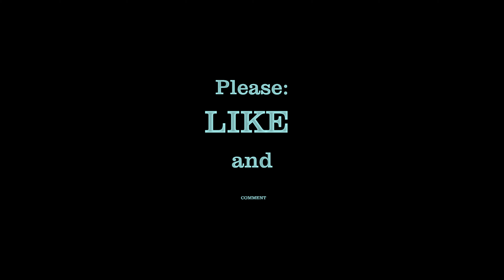Großer Rundgang mit Beschreibung, Alf Leila Wa Leila Neverland Hotel, Walk Around Alf Leila Wa Leila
4 Sterne das Alf Leila Wa Leila und Neverland Hotel, großer Rundgang, Walk Around Alf Leila Wa Leila Hurghada Ägypten
Im heutigen Video machen wir einen großen Rundgang durch das Alf Leila Hotel in Hurghada.
Alf Leila Wa Leila in Hurghada, alle Veränderungen.
Das Hotel befindet sich südlich vom Flughafen Hurghada und ist ca. 20 Minuten von dort entfernt.
Die Anlage hat 4 Sterne und hat 2 Partnerhotels, den Jungle Aqua Park und das Dana Beach Hotel am Strand.
Diese einzigartige Anlage im orientalischen Stil vermittelt eine Atmosphäre aus 1001 Nacht.

Moin moin.

„Copyright“ DidiAurich

Viele weitere Videos auf:
Many more videos on:
Beaucoup plus de vidéos sur:
Muchos más vídeos sobre:

Videos zu folgenden Themen finden Sie unter:

Abu Dhabi VAE:
Ägypten: 2018:
Ägypten: 2019:
Ägypten:
Angeln / Fischen:
Aquarium Wilhelmshaven:
Bali:
Baltikum:
Berlin:
Boot 2017 Düsseldorf:
Boot 2018 Düsseldorf:
Botanischer Garten:
Bremen:
Bulgarien 2017
Bulgarien:
China:
Costa Rica:
Custombike Show 2017 Bad Salzuflen:
Dänemark:
Demo Rennen Motorrad:
Deutschland:
Dominikanische Republik :
Dortmund Motorrad Messe 2017:
Dresden:
Drohnenflug:
Dubai VAE:
El Gouna Ägypten:
El Salvador:
England:
England: 2017
Essen Motor Show:
Estland:
Fahrrad Touren:
Feuerwerk:
Finnland:
Flüge:
Flugzeuge:
Flusskreuzfahrt Russland:
Frankreich:
Fujairah VAE:
Garmisch Partenkirchen:
Griechenland:
Guatemala:
Hameln:
Hannover:
Harz
Honduras:
Hotel, Resort:
Indien:
Indonesien:
Italien:
Jade Race 2017:
Kirchen:
Las Vegas:
Laufen Joggen:
Leeraner Miniaturland:
Lettland:
Litauen:
Lofoten:
London:
Lustiges:
Malaysia:
Mallorca 2019:
Mexico:
Mobile / Fahrzeuge:
Mosel / Rhein
Moskau:
Motorrad:
Motorrad Dortmunnd 2018:
Nicaragua:
Niederlande:
Night of Freestyle 2018:
Nilkreuzfahrt 2019:
Nordkap u Lofoten:
Norwegen:
Norwegian:
Oldtimr:
Oman VAE:
Ostfriesische Inseln:
Ostfriesland:
Ostsee Rundreise 2019:
Polen:
Ras al Khaimah VAE:
Rhein / Mosel
Rumänien:
Rundreise:
Russland:
Sauerland:
Schiffe:
Schlösser Burgen:
Schweden:
Schweiz:
Skyscraper/Tower:
Spanien:
Sport:
Sri Lanka:
St. Petersburg:
Stuntshow:
Tag der Seenotretter 2017:
Tanzen:
TAO:
Tauchen:
Technik:
Thailand:
Tiere:
Trucks LKW:
Türkei:
USA:
Vereinigte Arabischen Emirate:
Vietnam 2018:
Wanderung:
Weihnachten:
Wetter:
Wohnmobil:
Wolkenkratzer/Türme:
York England:
Zoo Berlin:
Zugspitze:

Impressum
Diedrich Saathoff
Video Erstellung
Kiebitzstrasse 2
26603 Aurich
Handelsregister: 90087319
Registergericht: Papenburg